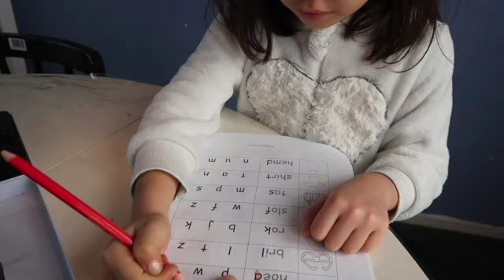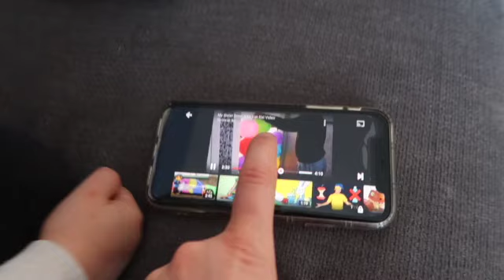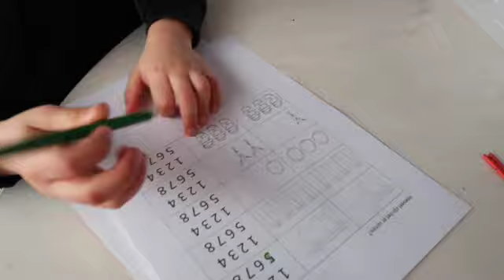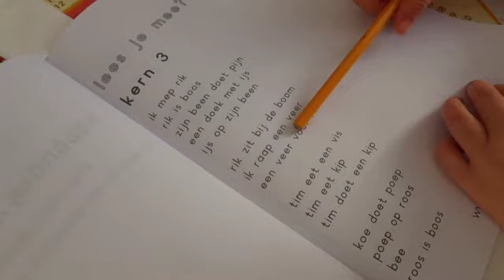SENLE ANLASMISTIK 😱 BOYLEMI YAPIYORUZ? VLOG#338